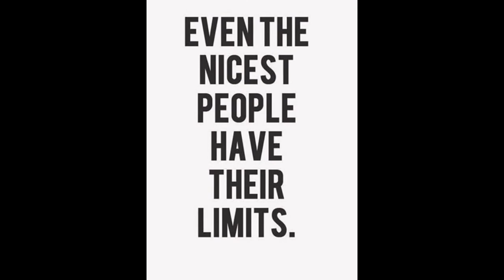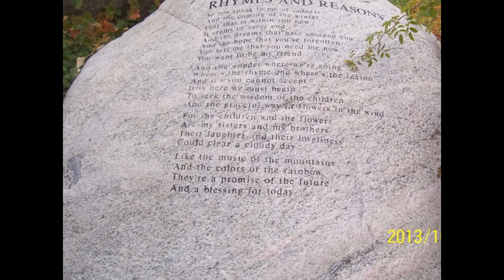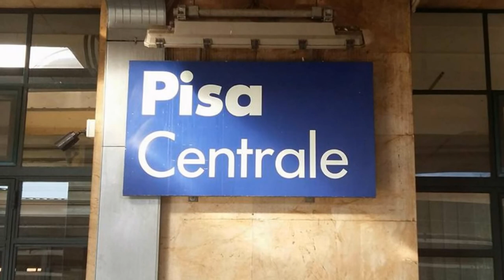Kiss of Nature / Domestic Technology